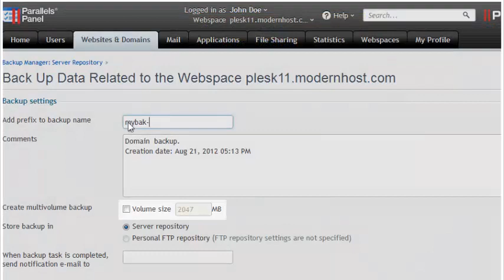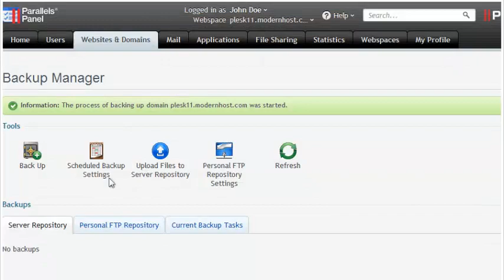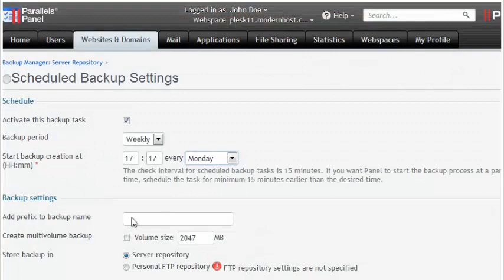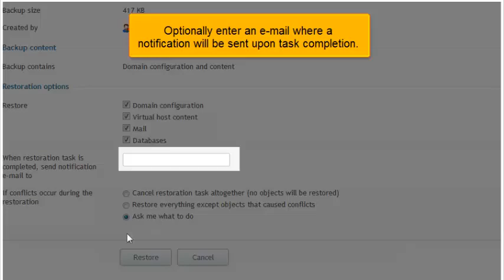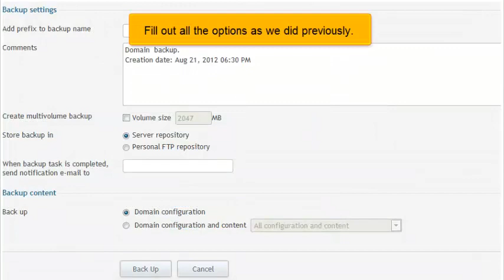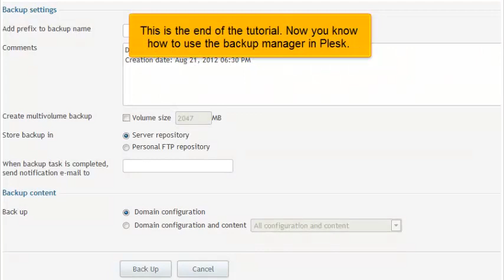How to use the backup manager in Plesk 11